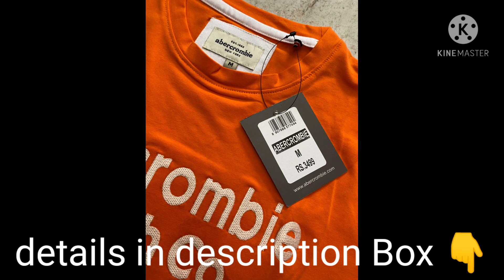original Gap , A/F t-shirts with brand bill